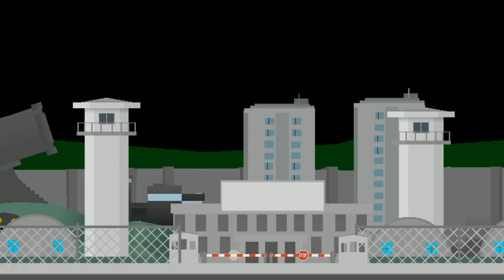preview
credits will be in the full video